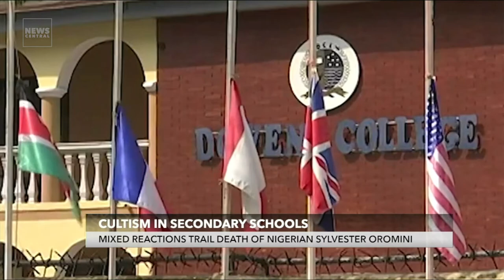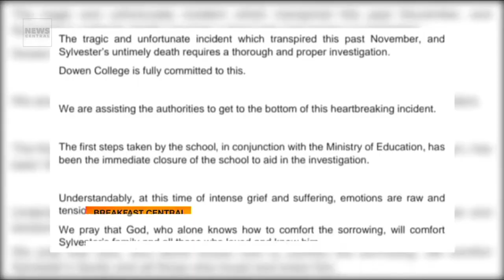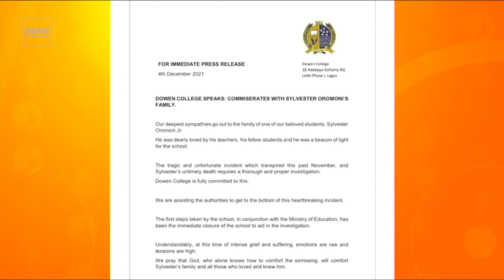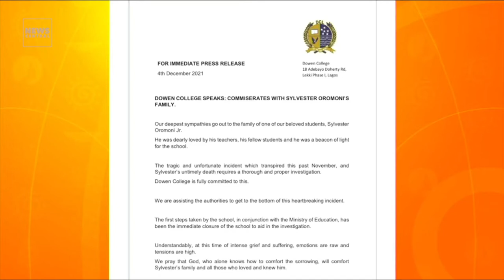Cult!sm In Secondary Schools: Mixed Reactions Trail Sylvester Oromoni's De*th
It is no more news that cult!sm is rampant among students of tertiary institutions in Nigeria and other countries in Africa, but the worrisome development is the spread of this menace into secondary schools and other pre-tertiary institutions.

However, the de*th of Sylvester Oromoni, a student of Dowen College, a private secondary school in Lagos, Nigeria's economic hub, has again brought to the fore the needed conversation to effect the desired change in the polity.

Medical Doctor, Mental health Advocate, Psychiatrist, and Psychotherapist, Dr. Maymunah Yusuf Kadiri, joined Olisa and Oluchi this morning on Breakfast Central.